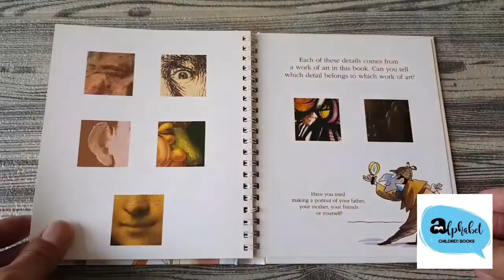Portrait - My first Discoveries คุณหมอประเสริฐแนะนำ และซื้อให้ลูกอ่าน